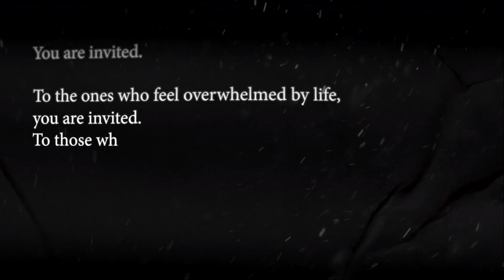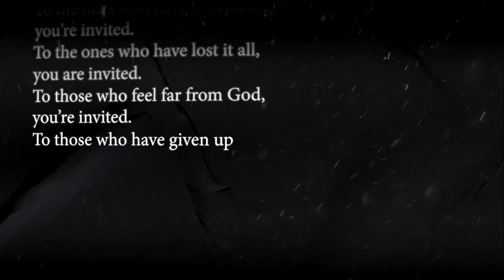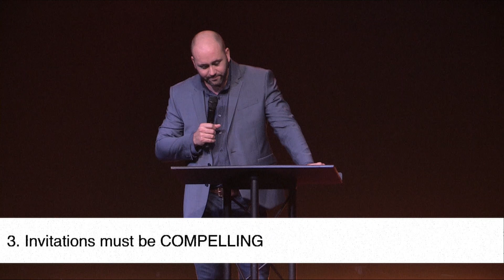Christmas 2019 | An Invitation To Life | Pastor Jonathan Hansen